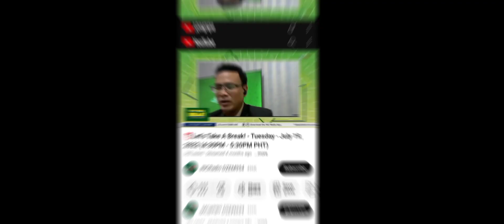Salamat po at nakasali po kami sa Lets take a break INC Radio sa Distrito ng Bohol /Buklod Editon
Ang videong ito ay bilang ala ala dahil sa pagjakataon ni binigay sa amin ng programa ng INC Radio Lets Take a break ... Sa Diyos ang lahat ng kapurihan ...Winner po kaming mag - asawa